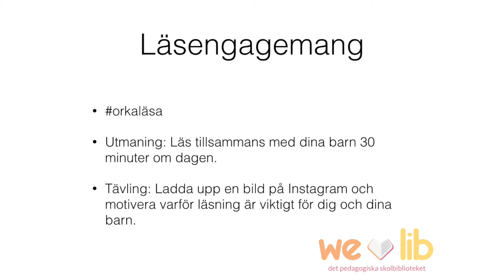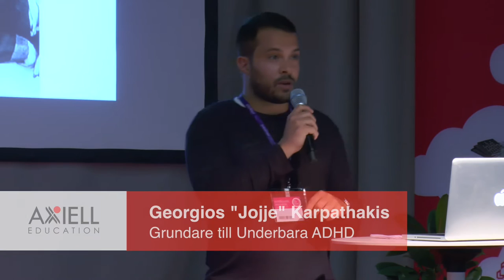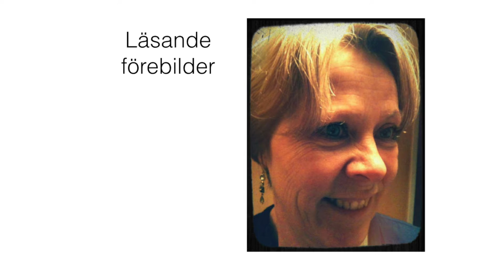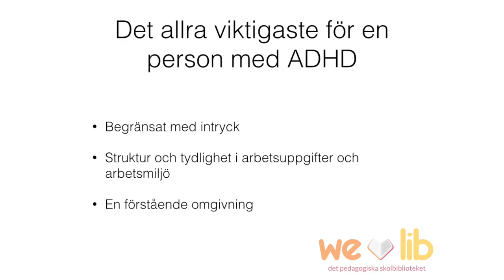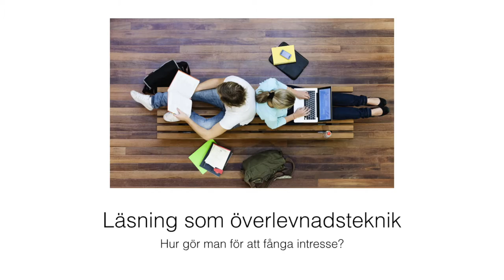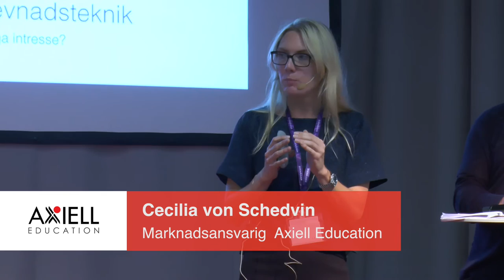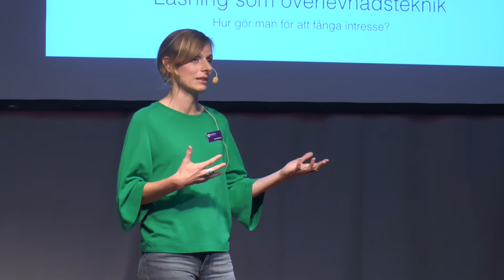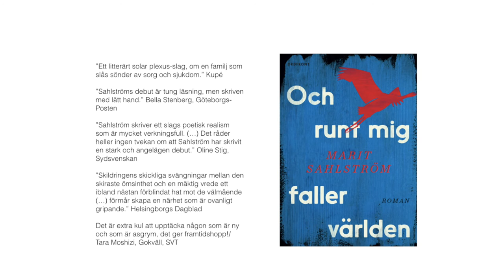Orka läsa - Att skapa ett engagemang kring läsande och lärande Bok & Bibliotek 2015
Orka läsa - Att skapa ett engagemang kring läsande och lärande

Meverkande: Cecilia von Schedvin Marknadsansvarig Axiell Education

Georgios "Jojje" Karpathakis, grundare till Underbara ADHD

En film producerad av Screenlife för Axiell Education